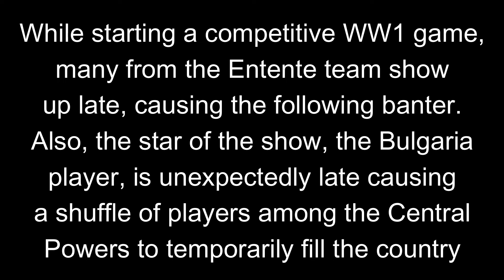When BULGARIA is offered a CO-OP and not Russia - Hoi4 mp lobby moment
While starting up a competitive WW1 game, we ran into the problem of too few players being on time, especially on the Entente side...